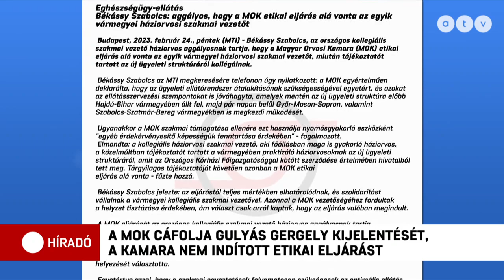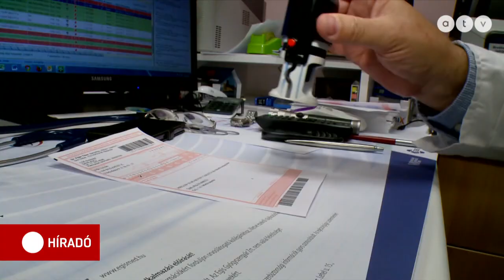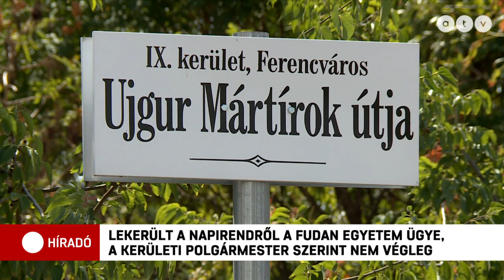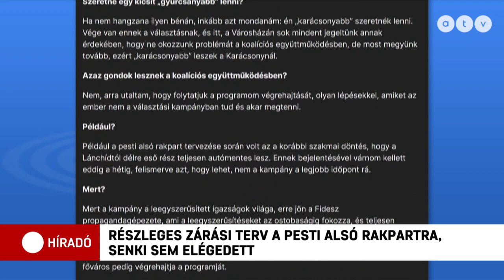Híradó - 2023.02.27. (teljes adás)